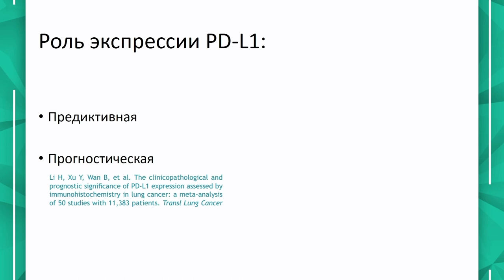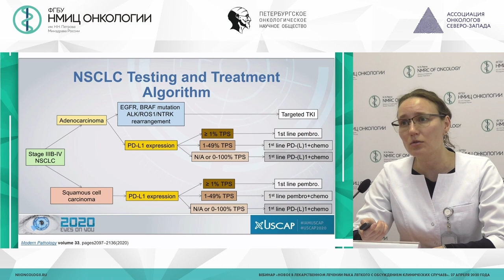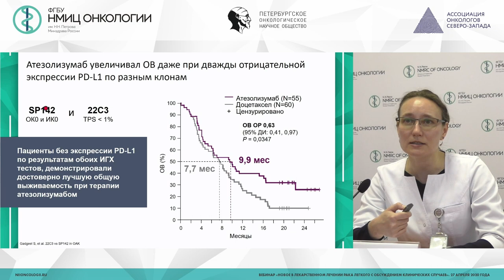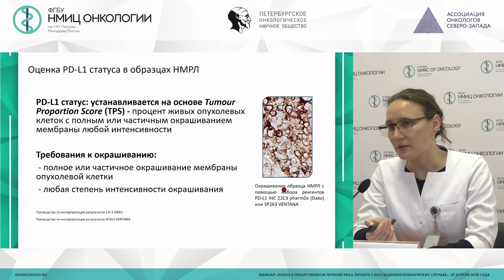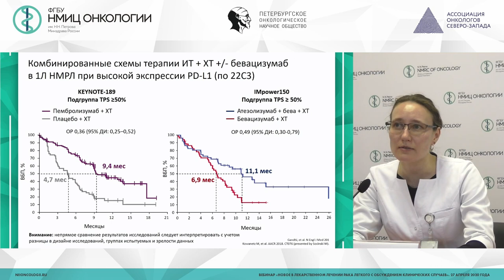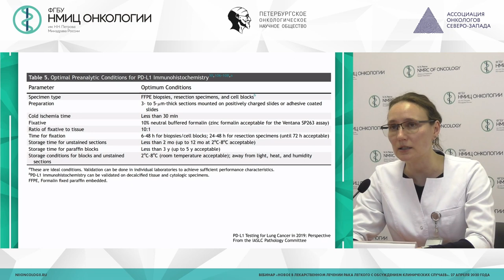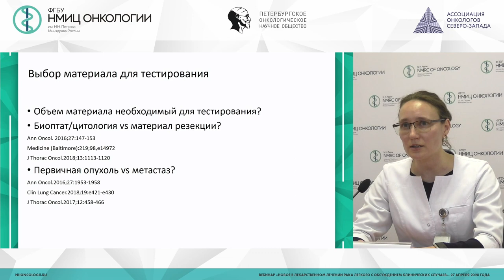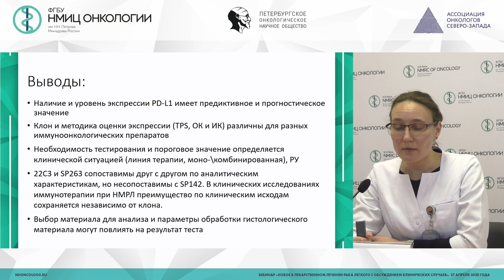Рекомендации по PDL – тестированию немелкоклеточного рака легкого (НМРЛ)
Артемьева Анна Сергеевна - заведующий патологоанатомическим отделением - врач-патологоанатом, заведующий научной лабораторией морфологии опухолей, доцент отделения дополнительного профессионального образования НМИЦ онкологии им. Н.Н. Петрова, к.м.н.

Вебинар «Новое в лекарственном лечении рака легкого с обсуждением клинических случаев»